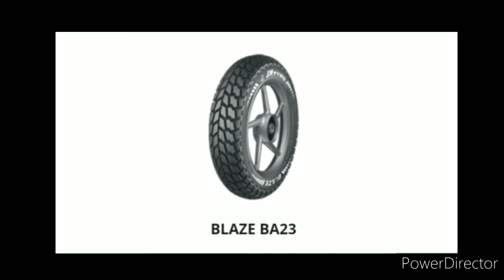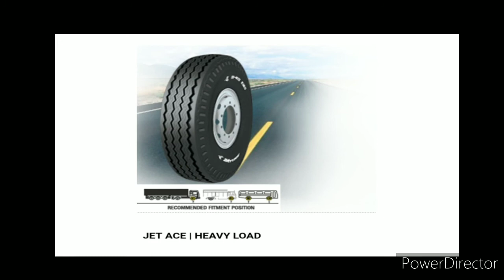Job For JK Tyre Pvt Ltd, Mysure, Karnataka 10th, 12th, ITI, Diploma, BE